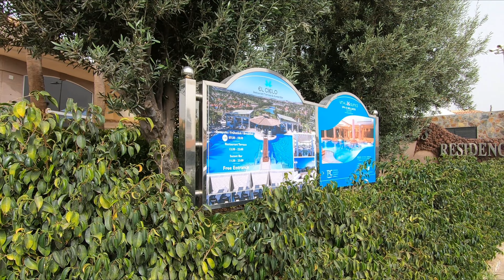Gran Canaria Playa del Ingles Canarias July 13, 2021 🔴 Abora Catarina to Vital Suites Residencia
✅ Playa del Ingles Gran Canaria Canarias. We walked from Abora Catarina Hotel Vital Suites Residencia Hotel, along Avenida de Tirajana. Sunny Morning (33ºC). 10:45 AM. We Love Maspalomas Costa Canaria!